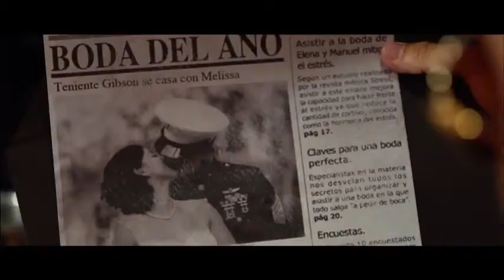Arcangel ft El Potro Alvarez - Me prefieres a mi